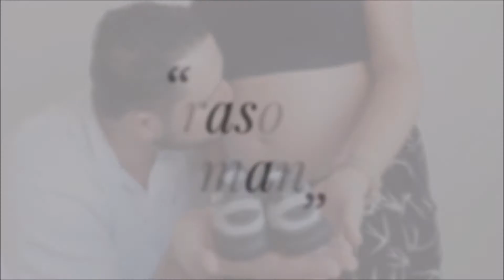Ultrasom 22 semanas - Morfologica